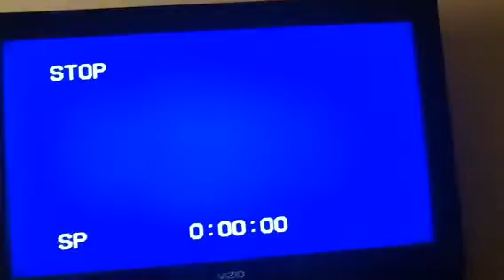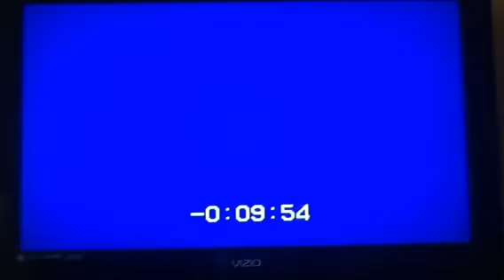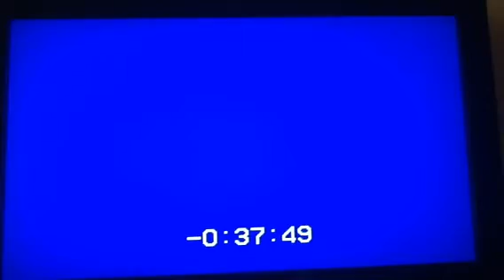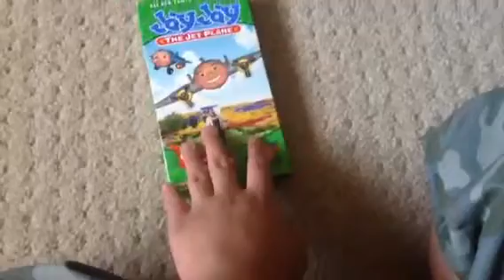Rewinding VHS Tape 5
Jay Jay the Jet Plane Good Friends Forever 2003 VHS